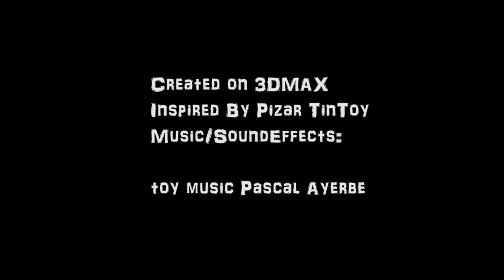Tintoy- 3D animation test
Doot doot doot